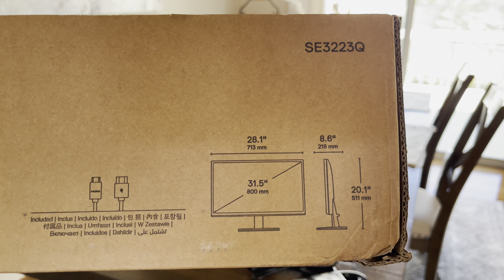Dell 32 Inch 4K UHD Monitor - SE3223Q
Dell 32 4K UHD Monitor Tech Specs:
• 31.5” (80 cm)
• 4K (3840 x 2160)
• VA
• 99% sRGB
• VESA
• AMD FreeSync

Device Type
LED-backlit LCD monitor - 31.5"

Panel Type
VA

Aspect Ratio
16:09

Native Resolution
4K UHD (2160p) 3840 x 2160 at 60 Hz

Pixel Pitch
0.18159 mm

Brightness
300 cd/m²

Contrast Ratio
3000:1 / 3000:1 (dynamic)

Response Time
8 ms (gray-to-gray normal); 5 ms (gray-to-gray fast); 4 ms (gray-to-gray extreme)

Color Support
1.07 billion colors

Color Gamut
99% sRGB

Input Connectors
2xHDMI, DisplayPort

Display Position Adjustments
Tilt

Screen Coating
Anti-glare, 3H Hard Coating

Dimensions (WxDxH) - with stand
28.1 in x 8.6 in x 20.1 in

Compliant Standards
RoHS

Diagonal Size
31.5"